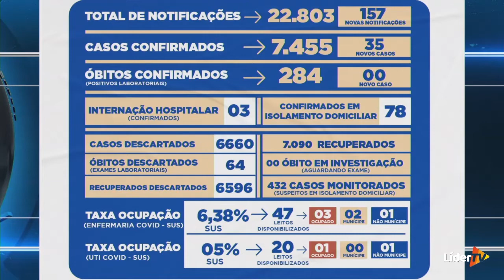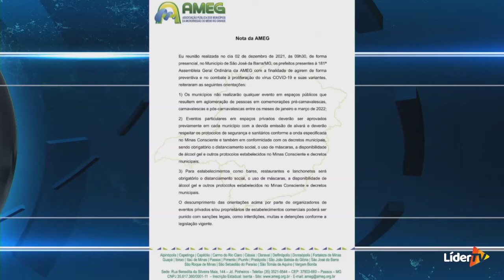Confira os números atualizados da pandemia nesta terça-feira (04/01) em Paraíso e região